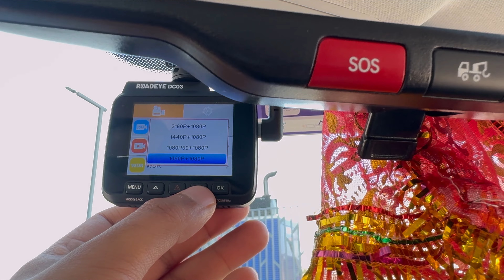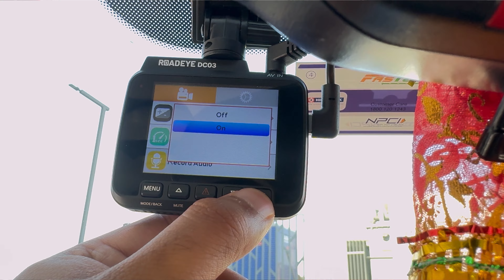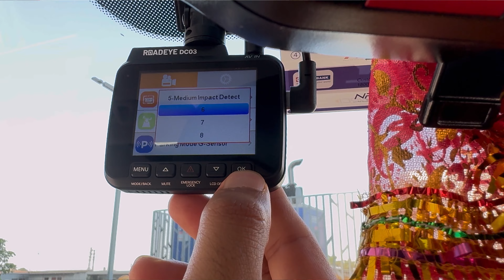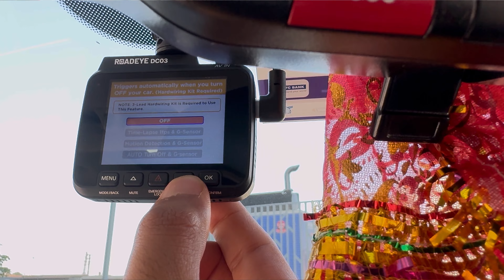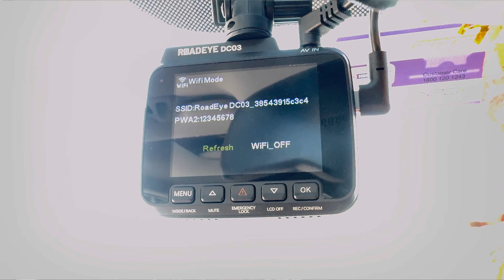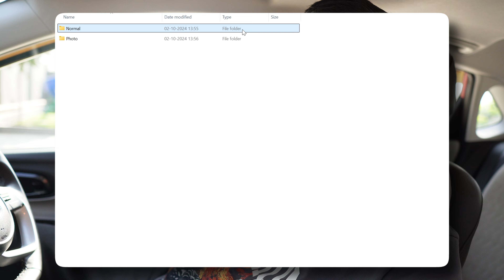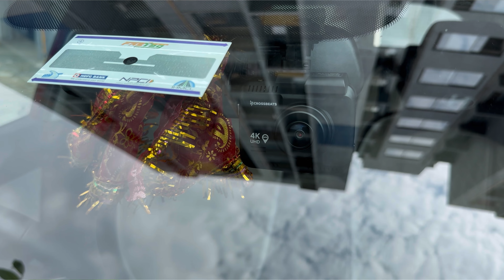Crossbeats RoadEye DC03 Dashcam Review | 4K Dashcam with ADAS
🥇Just Comment Down Your Car Name & Winner Will Be Announced on 14 October

This high-quality dashcam features 4K recording, Wi-Fi connectivity, ADAS, Dual Channel Recording and advanced safety features 🏆